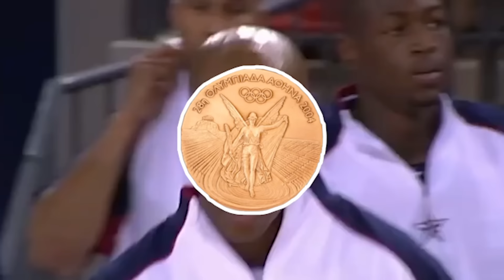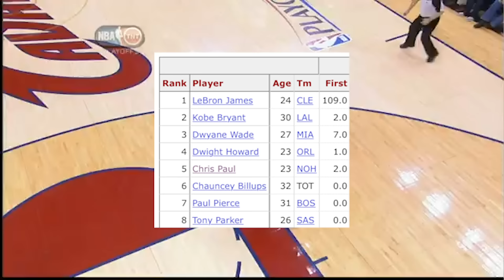How Kobe Bryant SAVED USA BASKETBALL - 2008 Redeem Team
It's been nearly 15 years since the Redeem Team won gold at the 2008 Olympics and many fans have forgotten the true importance of that team. Hope you enjoy.